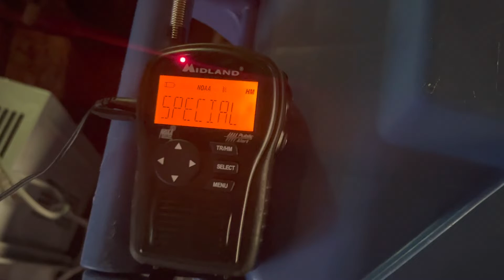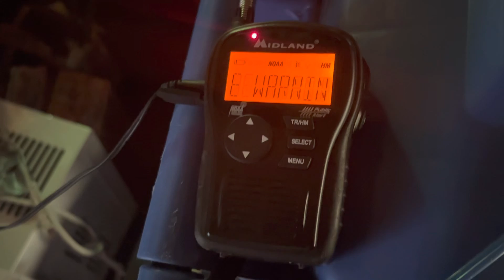Special Marine Warning (EAS #1,456) 9/20/22